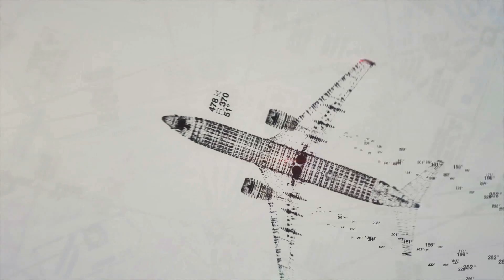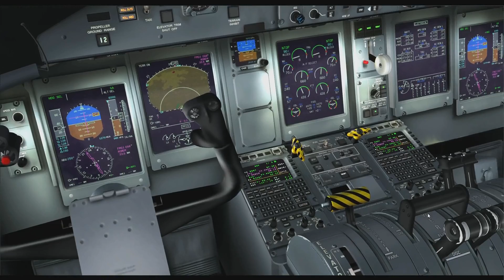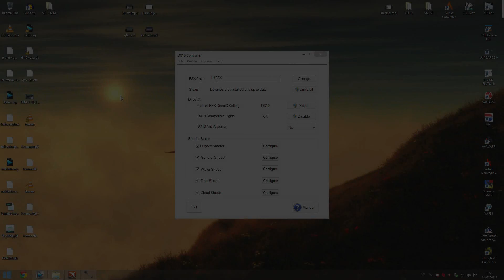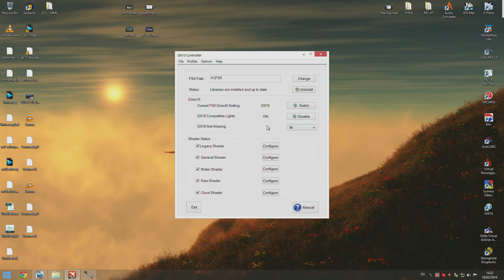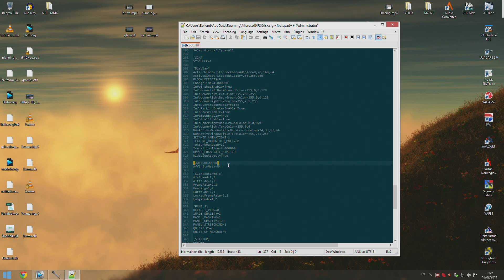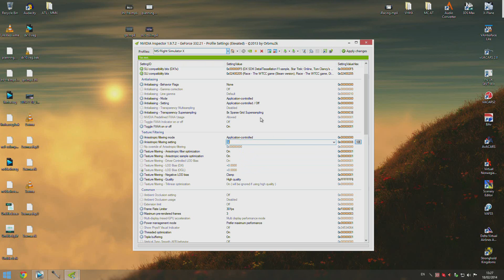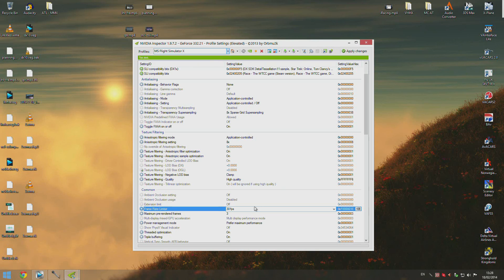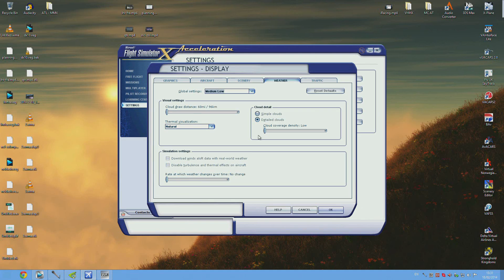FSX DX10 TWEAK GUIDE 2014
*TWEAKS TO CFG*

[BufferPools]
Poolsize=0
RejectThreshold=131072

[GRAPHICS]
TEXTURE_MAX_LOAD=2048
MultiSamplesPerPixel=8
MultiSampleQuality=8
ForceFullScreenVSync=1

[Display]
TEXTURE_BANDWIDTH_MULT=80
TextureMaxLoad=12

[JOBSCHEDULER]
AffinityMask=84

[TERRAIN]
AUTOGEN_DENSITY=3
DETAIL_TEXTURE=1
LOD_RADIUS=4.500000
MESH_COMPLEXITY=75
MESH_RESOLUTION=20
SWAP_WAIT_TIMEOUT=2
TEXTURE_RESOLUTION=25
WATER_EFFECTS=6

[SCENERY]
MAX_ASYNC_BATCHING_JOBS=3
SmallPartRejectRadius=4.0

[DISPLAY.Device.NVIDIA GeForce GTX 780.0.0]
Mode=1920x1080x32
TriLinear=1
AntiAlias=1

Affinity Mask:

i7 processors: 84
i5 processors: 14
anything under: potato